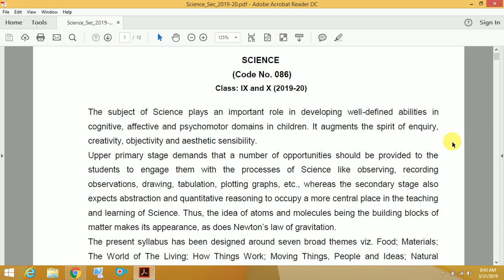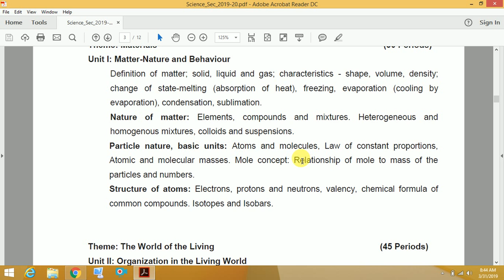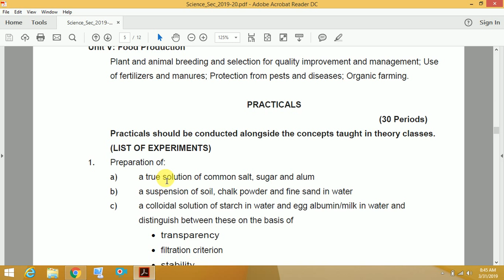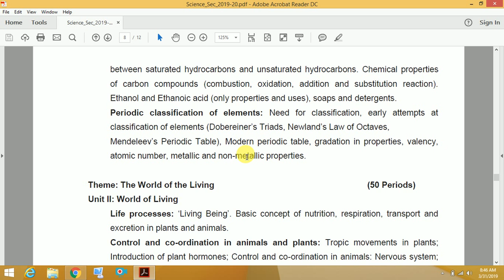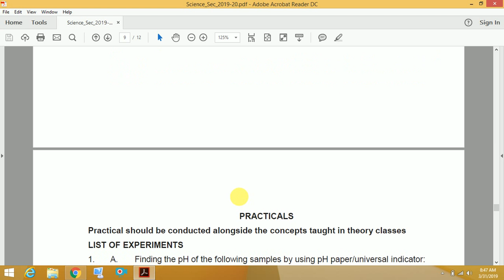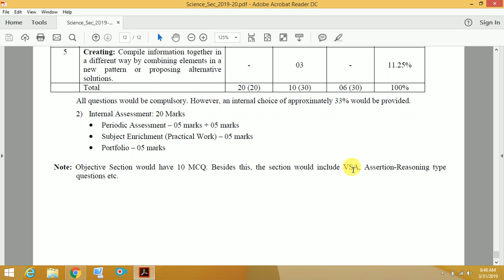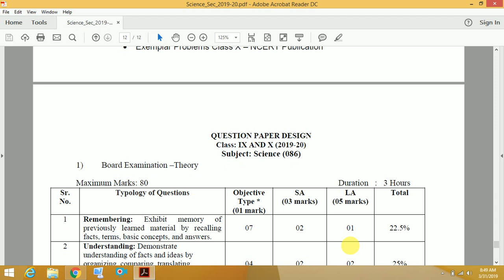CBSE 2019-20 SYLLABUS FOR CLASS 9th & 10th (science) in pdf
NCERT CBSE Syllabus 2019-20 for Class 10, 9
NCERT CBSE Syllabus for Class 10, 9, updated Curriculum for 2019-20
cbse syllabus for class 10
cbse.nic.in 2019
cbse class 9 syllabus 2019-20
cbse curriculum 2019-20
cbse syllabus class 10,9
cbse instructions 2019
cbse syllabus change 2019